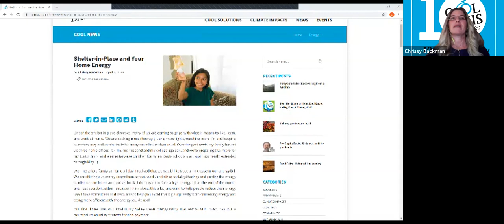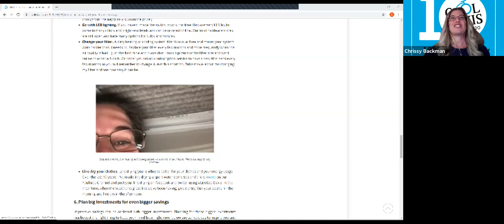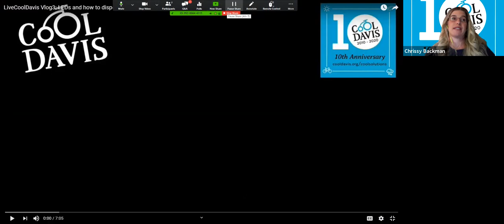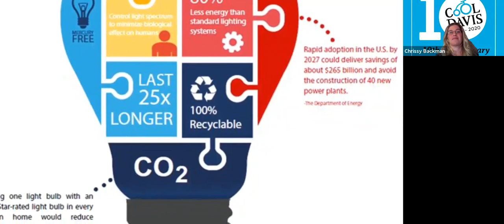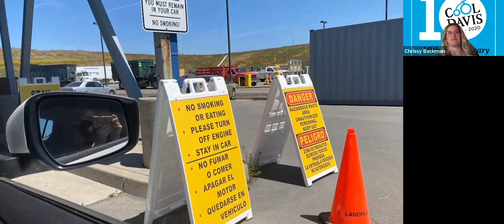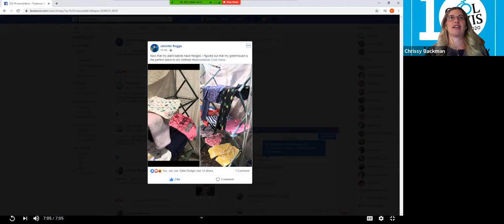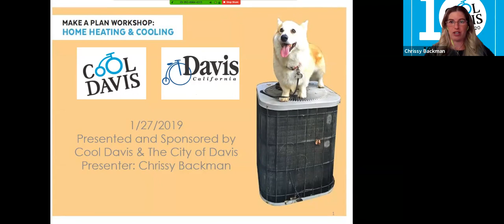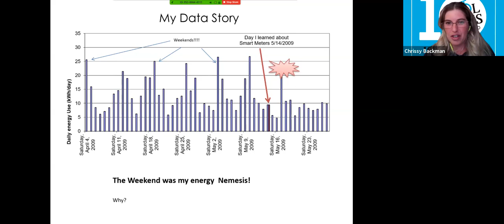Home Energy Hour Webinar with Cool Davis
This is a recording of a webinar Cool Davis hosted as part of our Big Day of Giving.  Chrissy Backman, energy field coordinator for Cool Davis, hosts a discussion on home energy reduction techniques and the energy silver lining of the Shelter In Place order.